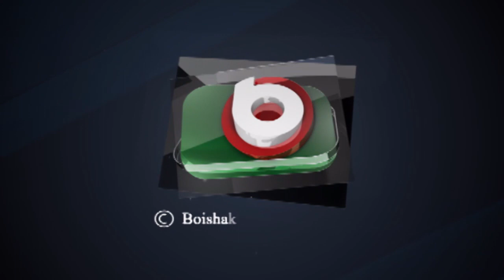Fatafati Hasir Natok | Pathorer Kanna | EP - 19 | Chanchal Chowdhury, Alvi, Fazlur Rahman Babu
Fatafati Hasir Natok | Pathorer Kanna | EP - 19.
Cast: Chanchal Chowdhury, Alvi, Fazlur Rahman Babu.